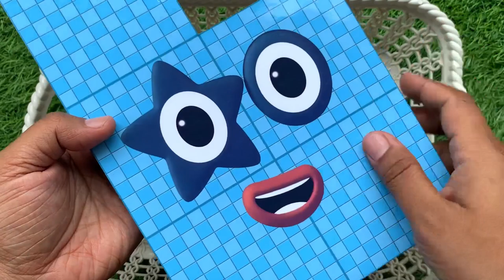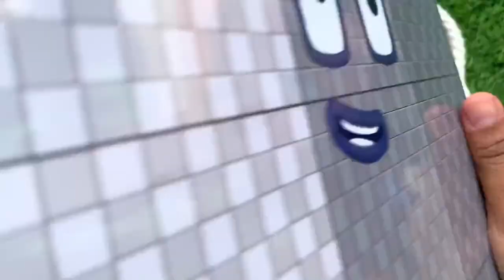youtube video #-CJdP4ymjbM